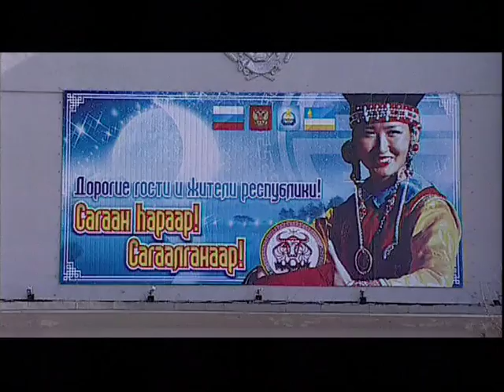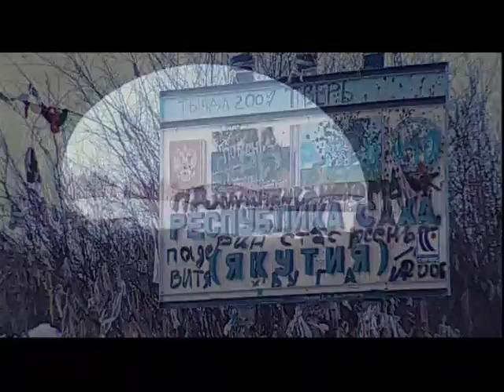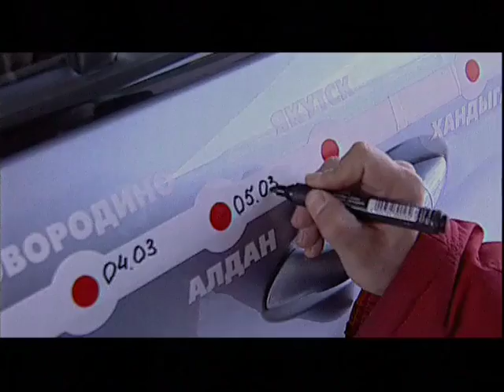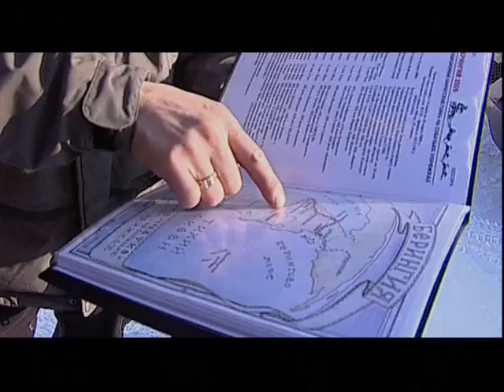В красной зоне - Москва-Тикси-Москва 2009 - Туда и обратно за 50 дней (часть 2)